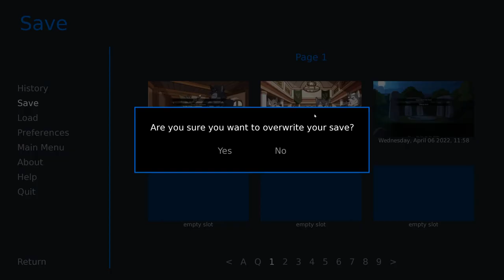The Chief Asserts His Dominance- Far Beyond the World #43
Varok has reached the end of his patience with these two...

Tryst and Orien are busy chattering away in the kitchen, Orien makes one hell of a strong drink, and Enelle just keeps being absolutely precious!